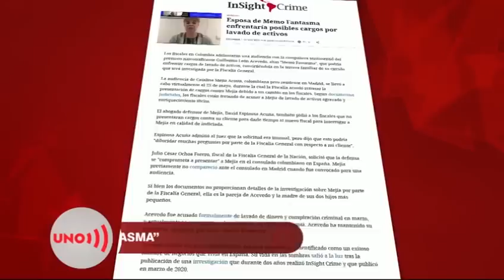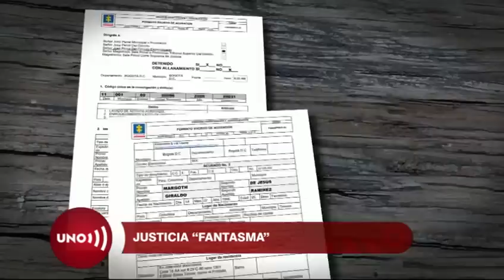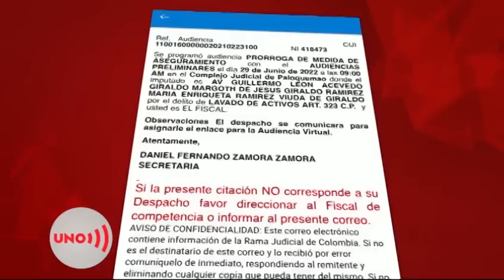Por inacción de la justicia, alias Memo Fantasma quedaría en libertad la semana próxima